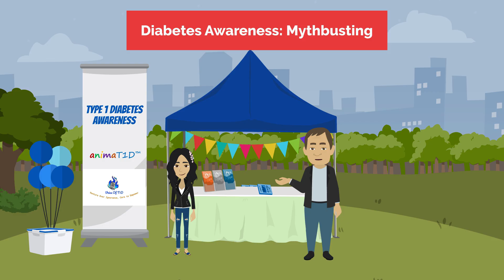Myths about type 1 diabetes: busted!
Debunk myths about type 1 diabetes in this special episode with Srinika and Howard as they address common type 1 diabetes myths and misconceptions about diabetes.

Original Music: Siddharth Muralidaran